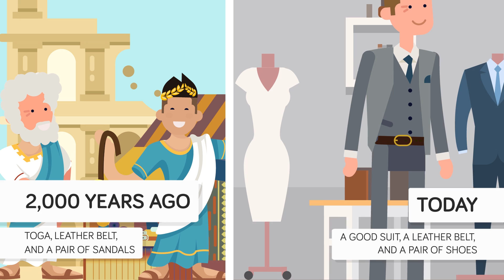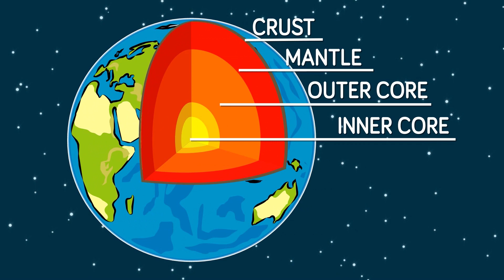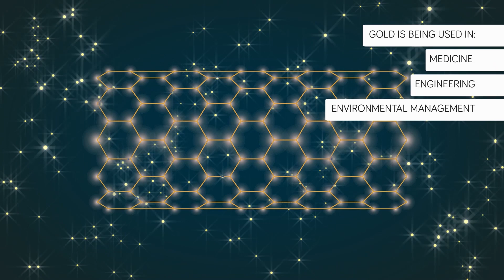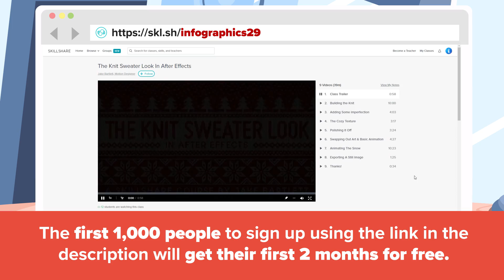How Much Gold Is There In The World?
How much gold is there in the world? What makes it so expensive? What are the chances of finding gold yourself?